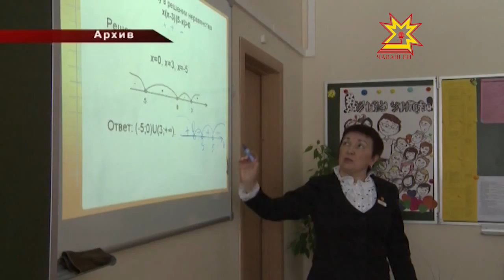Лагерьсенче 57 пин ача каннă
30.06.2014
Çĕртме уйăхĕнче республикăра пурăнакан 57 пин ача лагерьте е ытти кану вырăнĕсенчен сывлăхне çирĕплетнĕ. Кун пирки паян республика пуçлăхĕ тунти кунсерен ирттерекен ларура калаçрĕç.